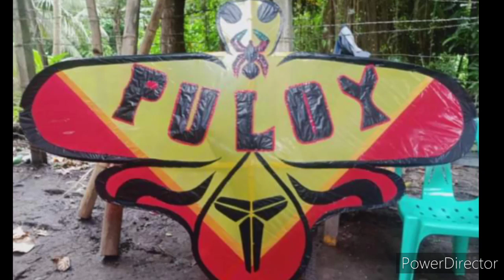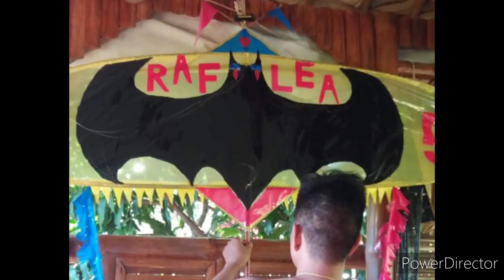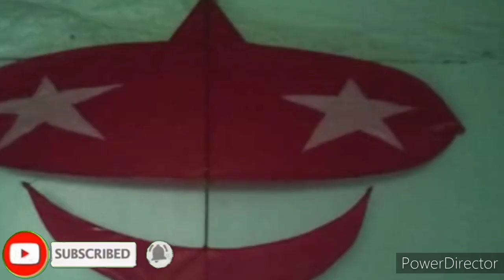GURYON PILIPINAS,IBAT IBANG URI NG SARANGGOLA,HOW TO MAKE KITE,GAWANG PINOY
GURYON
Gawang pinoy
IbaT IBANG saranggola
Layang
LAYANGAN
IBAT IBANG URI ng mga saranggola
palakihan Ng guryon
palakihan Ng saranggola
KITE
SARANGGOLA

TRENDING topics:
Bitag Official

RELATED CHANNELS
Kaalaman
Clarktv facts
Leonmata tibi
Ask teacher Popong
Pinoy Mysteries
Pinoy Mystery Channel
Tinagalog
Jevara PH
Tinig PH
Bulalord
Dahon TV
Eizzel TV
Mind Boggler
Historya Channel
What if
Riddles
iJuan TV
Marvelous Facts
Karunungan Channel
Istorya
Serial Thinker PH
JMix Official
Senpai Argel Stories
Tuklas TV

Ja Mill
Agassi Ching
Jomar Lovena
Ivana Alawi
Pandamata Blags
Zeinab Harake
Congtv
BruskoBros
Alex Gonzaga
Madam info
Manny Paquiao
Jinkee paquiao
Tukomi
Moana Guerro
Ranz Kyle
Rated k
Makagago
Paolul
Senpai Kazu
Chong Navarro
RogerRakker
Lexi lore
Catrioa Grey
Kai Sotto
J MIX OFFICIAL
Kim Chu
Coco Martin
Kim jong Un
NBA
Dennis Rodman
Francis Leo Marcos
Mark Reyes
Claro The Third
Mimiyuuh
CHoOx TV
Akosi Dogie

Choox tv
Akosidogie
ML DisipeGaming